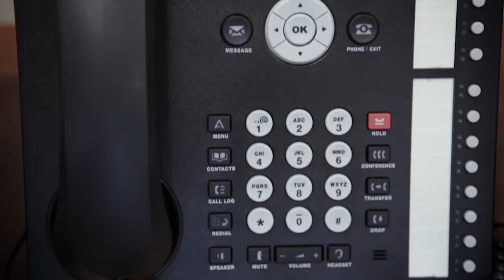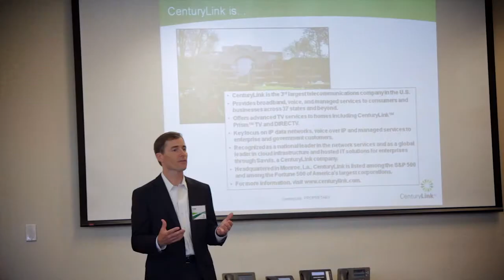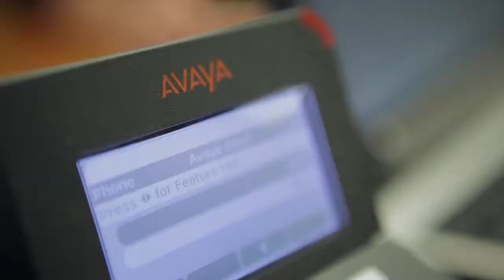CenturyLink Avaya Partner